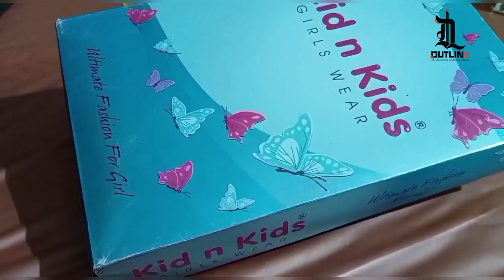zero cost barbie kitchen and bed room DIY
barbie kitchen, kitchen set. outline. barbie cute bedroom
signature of sherin selman